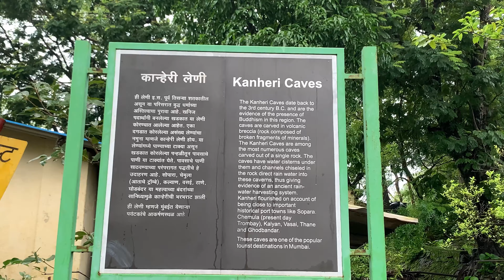Sanjay Gandhi National Park Mumbai | Vlog